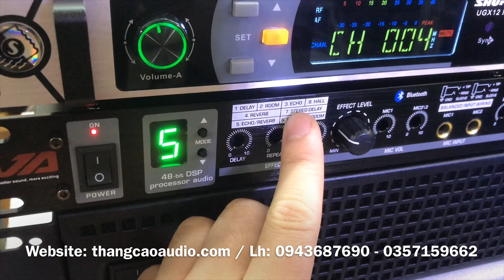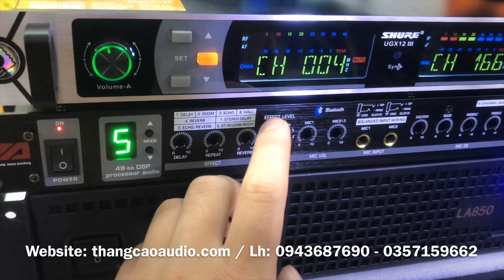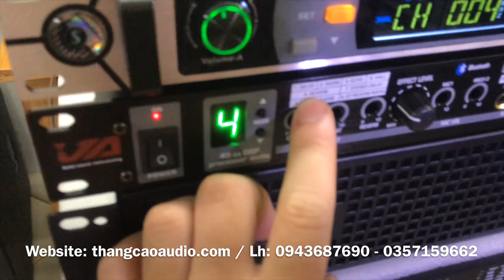Thay Thế Amply Cũ Với Combo 3 Thiết Bị 9tr100 Rất Hay, Chống Hú Tốt